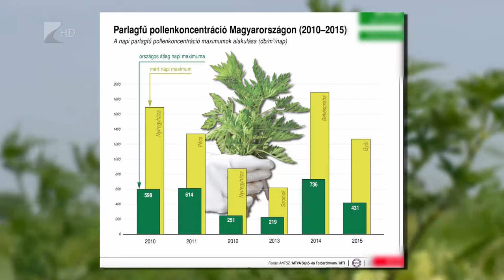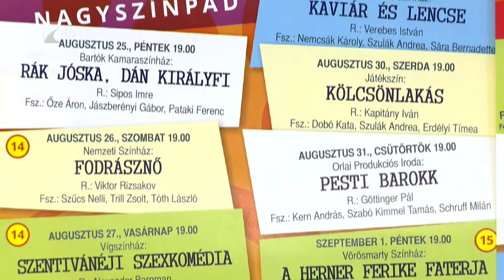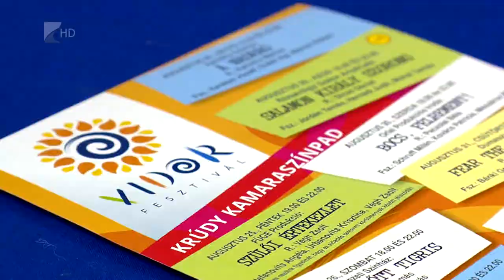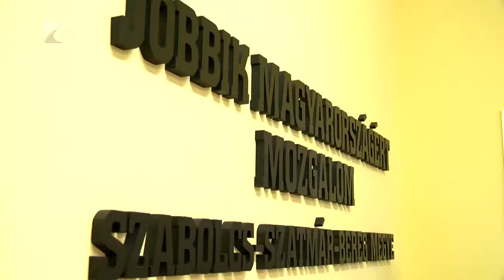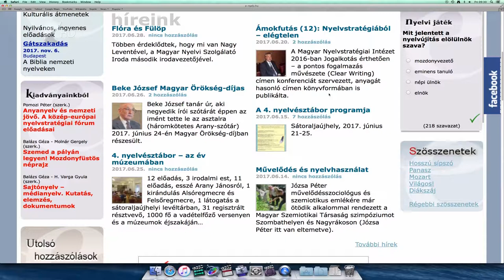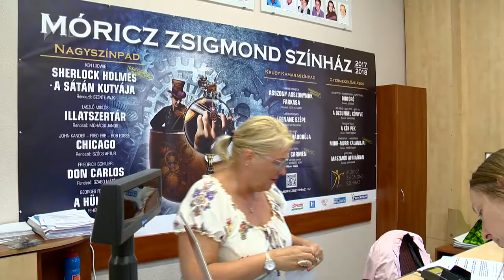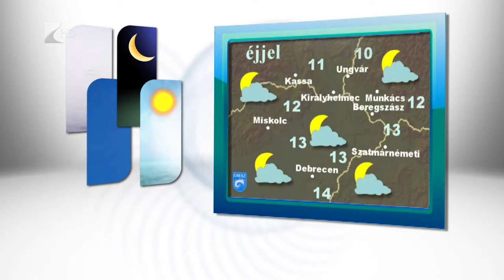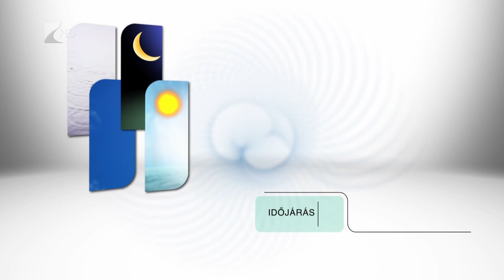Híradó 2017. július 14. - Kölcsey Tv